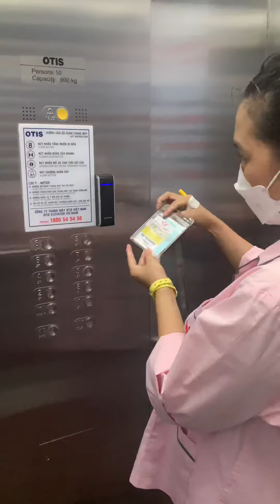Kỷ niệm khó quên ở Bệnh viện S.I.S Cần Thơ